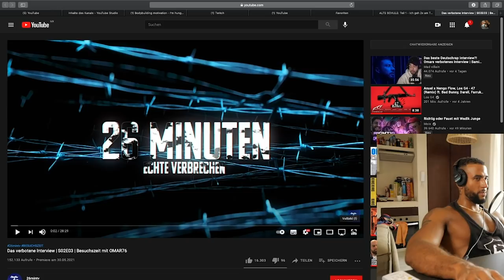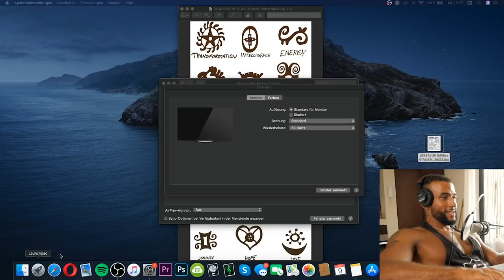FILMREIFE VERHAFTUNG VON DIESEM RAPPER 😱 VERBOTENES INTERVIEW | REACTION - Leon Lovelock